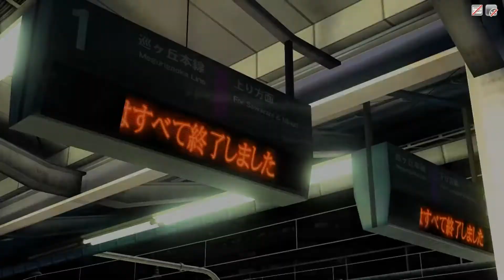[60fpsFull1080p] Black gold - Kagamine Len V4X【VOCALOID 5】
:D

Base VSQX: VOCALOID ALL ⭐ STAR NT
VPR: Me
Tuning & Mixing: Me